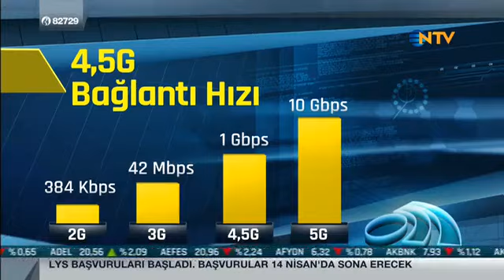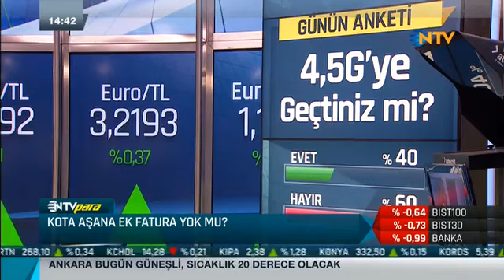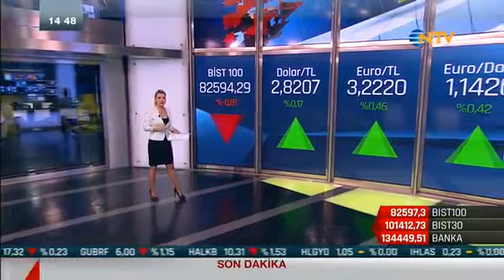Vodafone Türkiye CEO'su Gökhan Öğüt NTV 4.5G Röportajı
Vodafone Türkiye CEO'su Gökhan Öğüt ilk gününde 4.5G'yi anlatıyor.